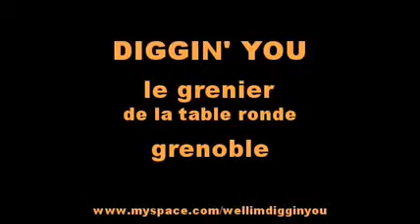diggin you: georgia on my mind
DIGGIN' YOU au Grenier de la Table Ronde - GEORGIA ON MY MIND

Aurélie Voto: chant
Dan Dumon: guitare
Phil Soriano: contrebasse